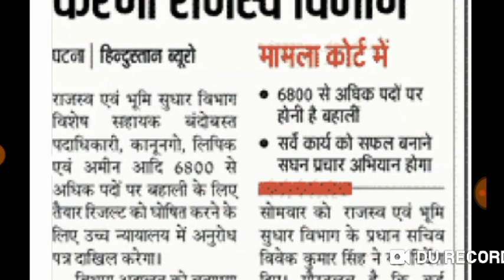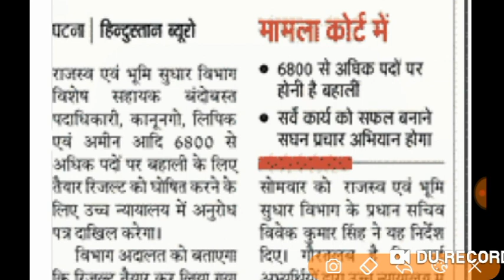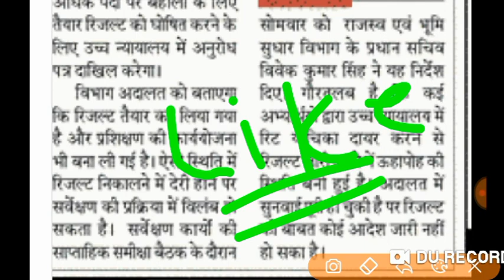राजस्व एवं भूमि सुधार विभाग | Bihar lrc latest update 2019.